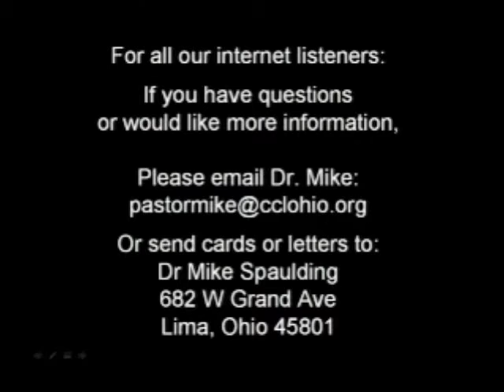Psalm 34 pt2 062015